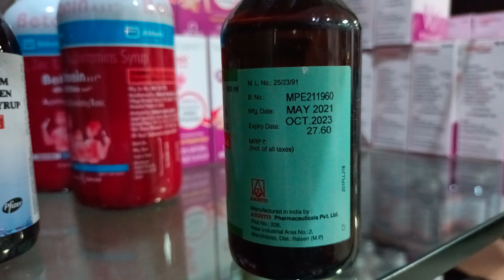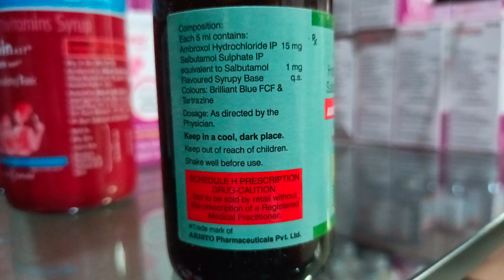Ambrodil S syrup //Medicine// Cough syrup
Ambrodil-S Syrup is taken with or without food in a dose and duration as advised by the doctor. The dose you are given will depend on your condition and how you respond to the medicine. You should keep taking this medicine for as long as your doctor recommends. If you stop treatment too early your symptoms may come back and your condition may worsen. Let your healthcare team know about all other medications you are taking as some may affect, or be affected by this medicine.

The most common side effects are headache, palpitations, stomach upset, tremor, muscle cramp, and Increased heart rate. Most of these are temporary and usually resolve with time. Contact your doctor straight away if you are at all concerned about any of these side effects. This medicine can also cause dizziness and sleepiness, so do not drive or do anything that requires mental focus until you know how this medicine affects you. Avoid drinking alcohol while taking this medicine as it can worsen your sleepiness.

Never support self-medication or recommend your medicine to another person. Keep it out of reach of children. It is beneficial to have plenty of fluids while taking this medication. Before taking it, you should tell your doctor if you have any liver or kidney diseases so that your doctor can prescribe a suitable dose for you. Pregnant or breastfeeding women should consult their doctor before taking this medicine.

In Treatment of Cough

Ambrodil-S Syrup helps to loosen thick mucus, making it easier to cough out. This makes it easier for air to move in and out. It will relieve symptoms such as tightness in your chest, shortness of breath, wheezing and coughing and help you carry out your daily activities more easily. This medicine is safe and effective. It usually starts to work within a few minutes and the effects can last up to several hours.

Take it as prescribed by the doctor. Do not stop using it unless you are advised to by your doctor. Taking this medicine enables you to live your life more freely without worrying so much about things that set off your symptoms

Take this medicine in the dose and duration as advised by your doctor. Check the label for directions before use. Measure it with a measuring cup and take it by mouth. Shake well before use. Ambrodil-S Syrup may be taken with or without food, but it is better to take it at a fixed time.

What if you forget to take Ambrodil-S Syrup?

If you miss a dose of Ambrodil-S Syrup, take it as soon as possible. However, if it is almost time for your next dose, skip the missed dose and go back to your regular schedule. Do not double the dose.

General Information

Contains

Ambroxol (15mg/5ml)+ Salbutamol (1mg/5ml)

Manufacturer

Aristo Pharmaceuticals Pvt Ltd

Storage